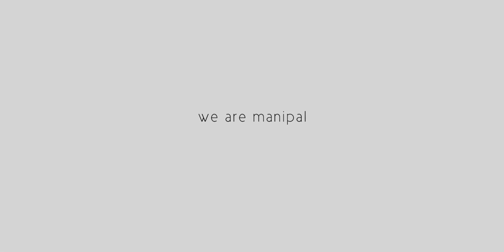Commute with Ease | MTTNxELMO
Manipal slopes don't make commuting an easy task. A full day of running to and from classes, even on bicycles, can be really taxing.

Our partners at Elmo just might have the perfect solution to this problem. Introducing Electric Bikes by Elmo.

Here is how a regular day looks like on a normal bicycle versus how it looks like on an Elmo Electric Bike.

Rent yours today at India Rides, Manipal.